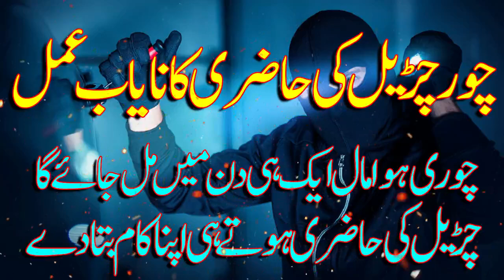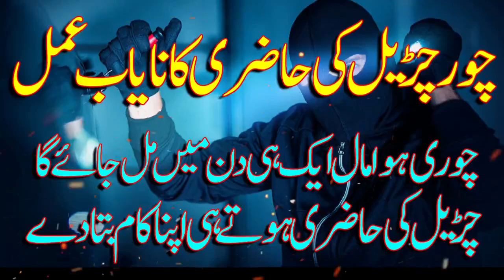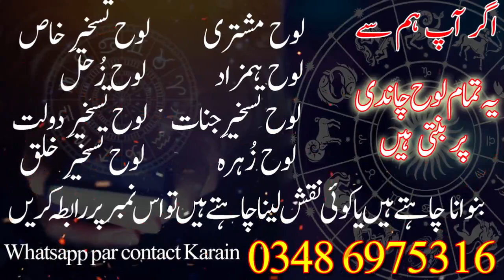Chor Churail ki hazari ka nayab amal